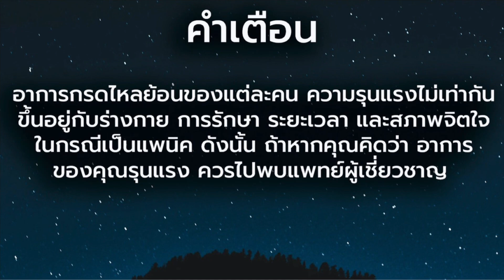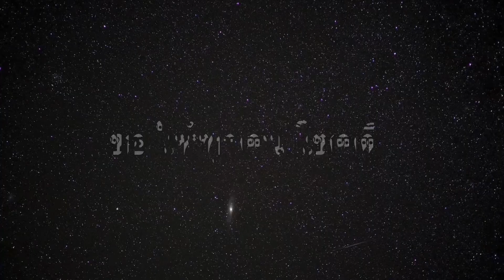เป็นกรดไหลย้อน กินแกงเขียวหวาน ได้ไหม? - มาหาคำตอบกัน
วิธีรักษากรดไหลย้อน มีหลายวิธี ทั้งกินยา เช่น ทาน กาวิสคอน หรือ ทาน ยาลดกรด นอกจากนี้ การรักษาโดยปรับพฤติกรรมก็สำคัญ เช่น ไม่เอนตัวลงนอน หลังกินข้าวเสร็จ หรือไม่กินมื้อดึก แต่บางครั้งเราก็อาจจะละเลย หรือ หรือ ลืมไปว่า อาหาร การกิน ก็สำคัญ เช่น ผัก ผลไม้บางชนิด ก็อาจทำให้ กรดในกระเพาะ เพิ่มขึ้นได้เช่นกัน เราจึงมีคำถามแบบนี้เสมอเช่น กรดไหลย้อน กินอะไรได้บ้าง ห้ามกินอะไร คลิปนี้เรามาดูกันว่า แกงเขียวหวาน
 ทำให้อาการกรดไหลย้อนแย่ขึ้นไหม กรดไหลย้อน อาการ วิธีรักษา

ก็ต้องบอกว่า แกงเขียวหวาน มีหลายสูตรมากๆนะครับ แต่ทุกสูตรหลักๆ ก็จะมีวัตถุดิบ ต่อไปนี้ครับ
ผมจะบอก   วัตถุดิบ  และบอกเลยว่า อาหารนี้ ชิ้นนี้ กรดไหลย้อน กินได้รึเปล่านะครับ
วัตถุดิบแกงเขียวหวานไก่

กะทิ
ปกติกะทิ มีค่า Ph อยู่ที่ 6-7 นะครับ
นี้แสดงว่า แทบจะไม่มีกรดเลยนะครับ
ในแหล่งอ้างอิงได้บอกไว้ว่า  กะทิ จะมีกรดหรือไม่มีกรด ขึ้นอยู่กับวัตถุดิบครับ

ถ้าหาก ไม่มีกรด ก็จะเป็น อาหารอัคคาไลเลเลยนะครับ  ซึ่งมีประโยชน์กับคนเป็นกรดไหลย้อนมากๆ
ถ้าหากน้ำกะทิ ที่ทำจาก มะพร้าวสด  น้ำกะทินั้น กรดจะน้อยหรือ ไม่มีกรดเลย ซึ่งจะกลายเป็น อาหารอัคคาไลครับ
แต่ถ้าหากน้ำกะทินั้น ทำจาก มะพร้าวแห้ง ก็จะมีกรดครับ
ซึ่งต้องบอกว่า เราไม่สามารถไปรู้กระบวนการผลิต ในบริษัท หรือ โรงงานได้เลยครับ
ฉลากก็ไม่ได้บอกตรงนี้ด้วย

เนื้อไก่
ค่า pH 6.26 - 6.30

พริกแกง
มะเขือพวง
ผมขอโทษที่ไม่สามารถ หาค่า pH ของมะเขือพวงได้
ถ้าอ้างอิงจากแหล่ง ต่างประเทศก็ได้เขียนว่า

ดีต่อการย่อย แก้ปวดท้อง  แก้อาการท้องผูก

และมีไฟเบอร์ด้วย

ไฟเบอร์   ไฟเบอร์ดีต่อคนเป็นกรดไหลย้อนมากๆ เพราะทำให้
กระเพาะและลำไส้ทำงานดีขึ้น ทำให้เราย่อยง่าย ขับถ่ายง่าย
และไฟเบอร์ยังดูดซับกรดได้ ซึ่งจะทำให้กรดในกระเพาะ น้อยลงด้วย

มะเขือเปราะ
7.5
และมะเขือเทศเปราะเนี่ย ถือว่าเป็นอาหารอัลคาไลน์ด้วยครับ
แถมยังมีไฟเบอร์ช่วยย่อยด้วย

ใบโหระพา
ค่า pH ของโหระพาที่ 8.0 ครับ

และถ้าอ้างอิงจากเว็บ thehealthsite  ใบของโหระพา ช่วยลดกรดในกระเพาะอาหารได้
คงเป็นเพราะ มีไฟเบอร์

เคี้ยว 3 ใบก็ช่วยเรื่องกรดไหลย้อนได้แล้ว

ค่า pH อยู่ที่ 4.97  จริงๆไม่ควรกิน สำหรับคนเป็นกรดไหลย้อนขนาดนี้
แต่น้ำปลาไม่กี่หยด ไม่มีปัญหาสำหรับคนเป็นกรดไหลย้อนหรอกครับ
ถ้าฟังมาทั้งหมดเนี่ย โดยรวมแล้ว แกงเขียวหวาน เหมือนอาหารสุขภาพ ที่คนเป็นกรดไหลย้อน
กินได้เลยนะครับ แต่ผมคิดว่า ไม่แนะนำดีกว่าครับ เพราะว่าค่อนข้างมัน  มันจากกะทินี้แหละครับ

และเราเองก็ไม่รู้เลยว่า ทางโรงงานหรือทางบริษัท ใช้มะพร้าวสด หรือ มะพร้าวแห้งนะครับ